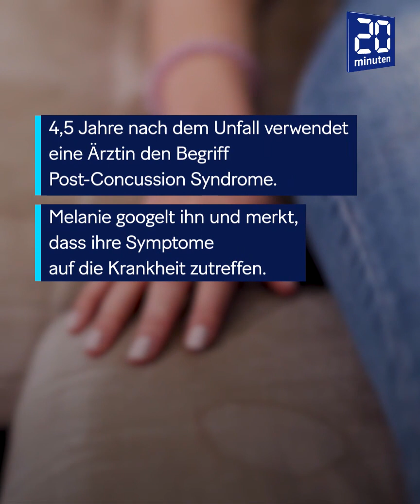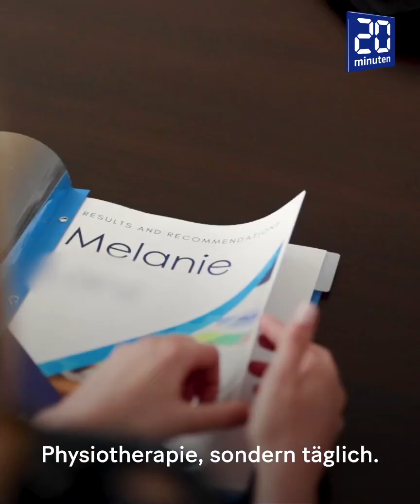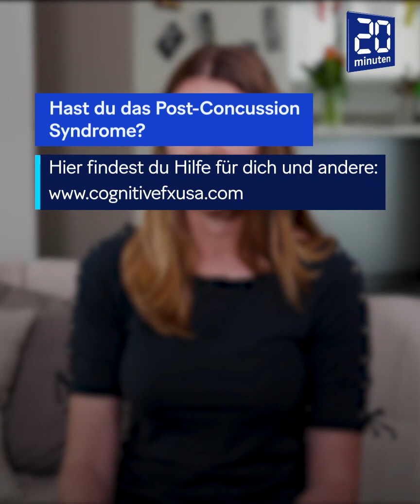Melanie's Alltag nach schwerem Reitunfall | Mini Gschicht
4,5 Jahre nach ihrem Reitunfall geht es Melanie (28) sehr schlecht. Erst durch eine Therapie in den USA für fast 20’000 Franken holt sie sich ihr Leben zurück.